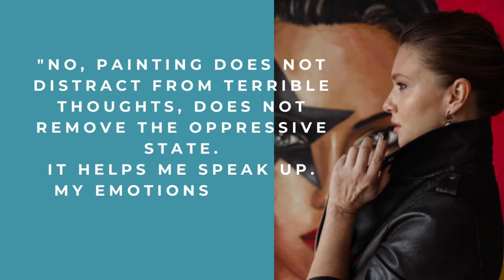Anna Briukhovetska ROCK COLLECTION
This video is one of the Collections Exhibited at the EArtNet Virtual Exhibit "In a Blink of an Eye" from Dec 10th 2022 to March 31st 2023.

This collection is inspired by rock culture and depicts girls that are confident, daring, sexy, but at the same time, rock attributes don’t take away their femininity, but rather adds charm to their images.

Anna is a recognized international contemporary artist from Ukraine. The main theme of her Artwork is modern women - strong and confident, tender and vulnerable, modest or bold, but not afraid to being herself. She transforms her feelings into color and her emotions into contrasts. Her signature is the use of bright and opposing colors in her compositions.

“In a Blink of an Eye” is a SOLO Virtual Exhibit that presents her artworks of the latest years. These are original, oil on canvas paintings. Some of the artworks were painted while the War in Ukraine and express her feelings while living in Ukraine during these times.